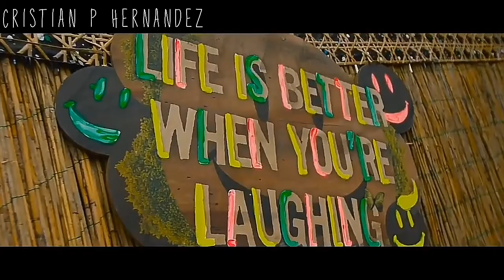Exclusive Music, Big Room & EDM # 28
1) 00:01 Exclusive Music - Mars (Original Mix)

2) 00:10 Sam Smith - Money On My Mind (Roman Crash Bootleg)

3) 00:20 R3VULK - ID

4) 00:30 JUTTY RANX - I SEE YOU (DJ LUCKY MASHIZZ REMIX)

5) 00:40 Dafton - Punch (Original Mix)

6) 00:50 NIRI - Timer (Original Mix)

7) 01:00 Moxty - Polar (Original Mix)

8) 01:10 Simex & Klöry - Nano (Original Mix)

9) 01:20 Sam - Varsovie (Original Mix)

10) 01:30

11) 01:40 Exclusive Music - Xylophone (Original Mix)

12) 01:50 TKV - Bubble Boom (Original Mix)

13) 02:00 Progressive Brothers & Shaan - Magik (Original Mix)

14) 02:10 FireWing - Base (Original Mix)

15) 02:20 Oxy-B & Syx - Cathedral Place (Original Mix)

16) 02:30 Miklot - Black Mystery (Original Mix)

17) 02:40  Nywell & Xyze - Calabria (Original Mix)

18) 02:50 Xermane & Essex - Mardi Gras (Original Mix)

19) 03:00 NIRI - Timer (Original Mix)

20) 03:10 Zedark - Arkenstone (Original Mix)

21) 03:20 Gabriel Francisco - Fire (Original Mix)

22) 03:30 Palma Vs Fazari - Ahwet (Original Mix)

23) 03:40 Aniel Escorcias - Night Music

24) 03:50 Thaya - Fly (Exclusive Music)